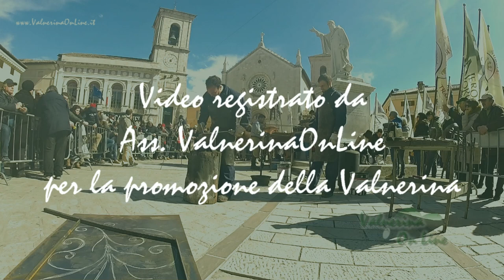Fetto battuto a NeroNorcia lavorazione artigianale per gli antichi mestieri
Per maggiori informazioni su NeroNorcia fai riferimento alla pagina web